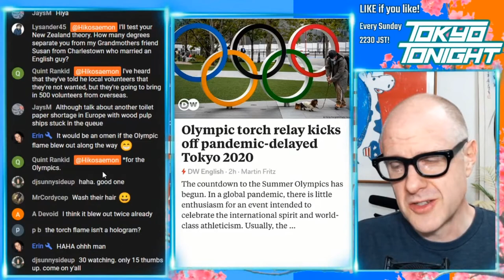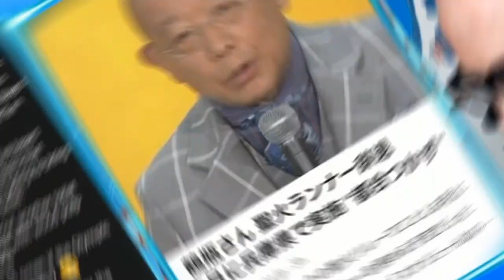Tokyo Tonight! Tokyo Olympics Torch Relay Begins Amid COVID-19 Fears